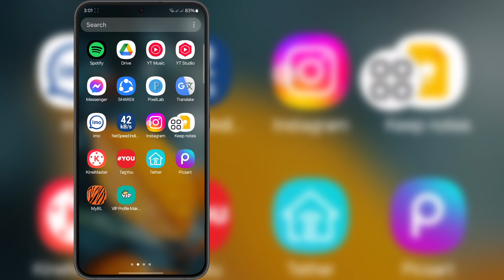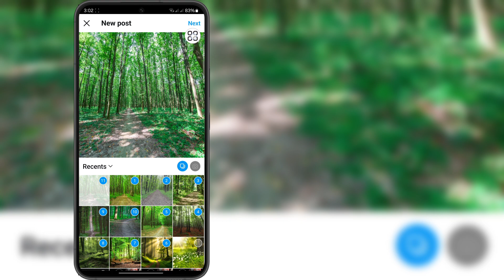Si të postoni më shumë se 10 fotografi në Instagram (metodë e re).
Si të postoni më shumë se 10 fotografi në Instagram (metodë e re).  Postoni 20 foto në Instagram

 Unë do t'ju tregoj se si të postoni më shumë se 10 fotografi në Instagram.  Shikoni këtë video dhe mësoni të postoni 20 foto në Instagram.

 Pyetje të tjera të rikthyera ⤵️ ⤵️ ⤵️
 si të postoni më shumë se 10 foto në instagram shtoni 20 foto në postimin në instagram
 si të postoni më shumë se 10 foto në instagram 2024
 si të postoni më shumë se 10 foto në instagram në iphone
 si të postoni më shumë se 10 foto në instagram android
 si të postoni më shumë se 10 foto në instagram story
 si të postoni më shumë se 10 foto në instagram
 si të postoni më shumë se 10 foto në instagram me muzikë

 Kjo video e dobishme Ju lutemi abonohuni në kanalin tim për më shumë video. Nëse keni ndonjë pyetje ju lutem më lini të komentoj më poshtë?

 Faleminderit për shikimin (Fast Sulstion 26)